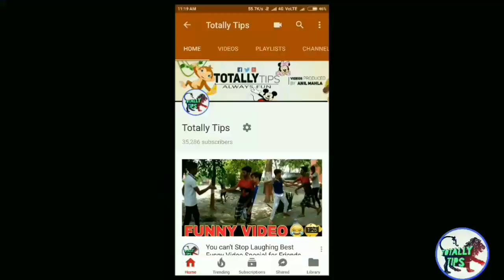Bhai ki Setting With FuN | Amit bhadana | Anil Mahla | Round2hell | Totally tips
In this video you can watch hindi comedy video by Anil mahla all the dialogue and video edited by Anil mahla some peoples think the dialogue belongs to Amit bhadana videos but no this is my own dialogue not copied from Amit bhadana videos or either from Harsh beniwal videos or from Round2hell videos.